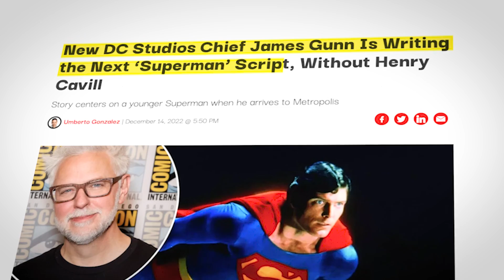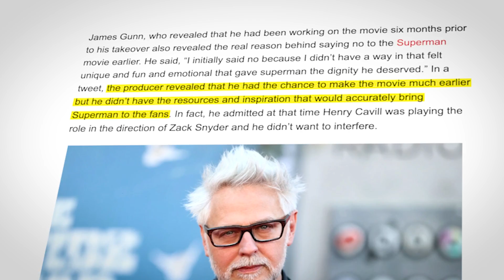Superman LEGACY Will Change EVERYTHING Here's Why..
Welcome back to Show Express, today on the channel we're going to be talking about Superman LEGACY Will Change EVERYTHING Here's Why.. if you're excited to learn more about this then make sure you watch the whole way through because you don't want to miss the details we have for you!